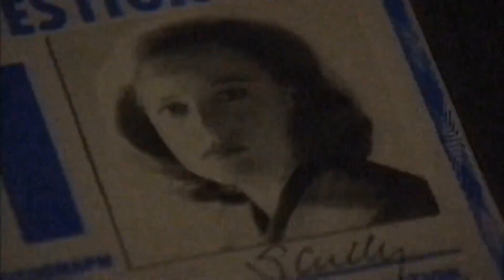The X Files Theme But It's Scatman's World